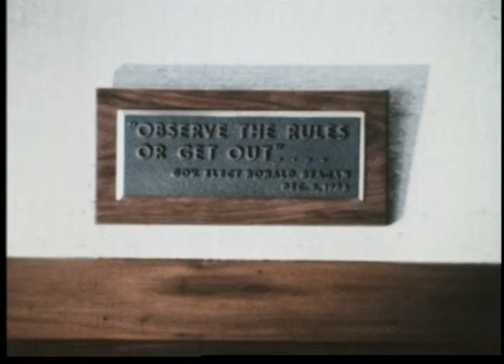Ronald Reagan Citizen Governor 1968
Full Title: Ronald Reagan Citizen Governor - Presidential Campaign film for Ronald Reagan 1968

Series: Video Recordings,  Van Natta Collection

Transcript: N/A

Production Date: 1968

Access Restriction(s):Unrestricted
Use Restriction(s):Unrestricted

Access Restriction(s):Unrestricted
Use Restriction(s):Unrestricted